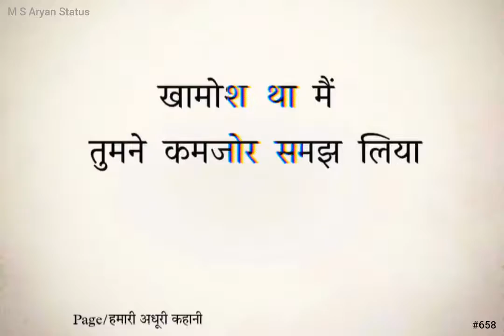खामोश था मैं तुमने कमजोर समझ लिया 🔥😏Attitude Shayari Status । M S Aryan Status #658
Your Blood Colour Will Decide Your Status

Bhai behan ka pyar😂❤️ kya aapke bhai/behan bhi aise hai? 😂

ईमानदारी का इनाम बहुत बड़ा होता है 🥺 | Sanju Sehrawat